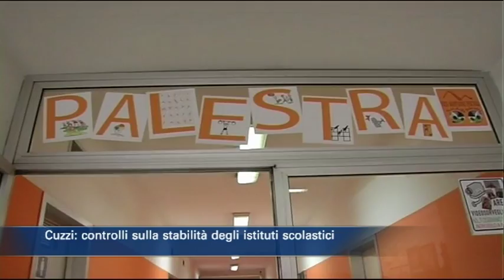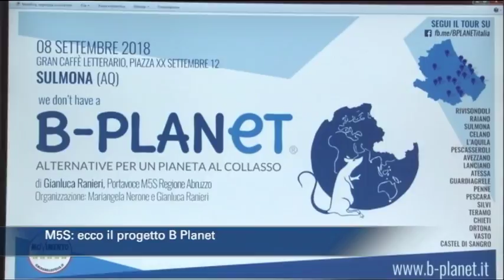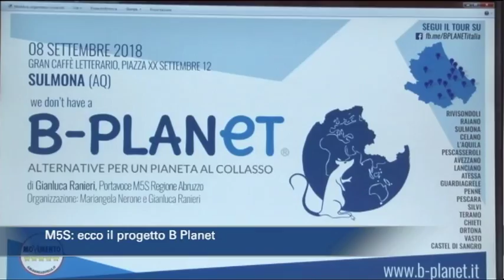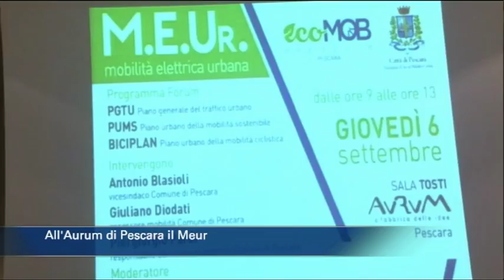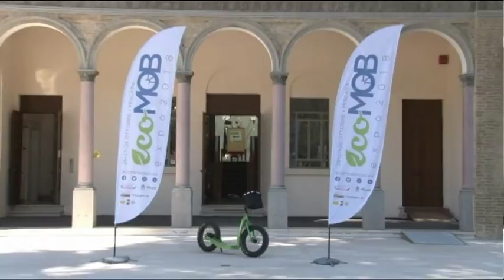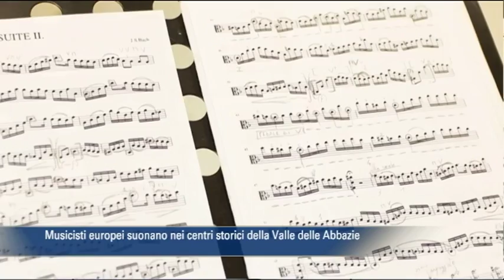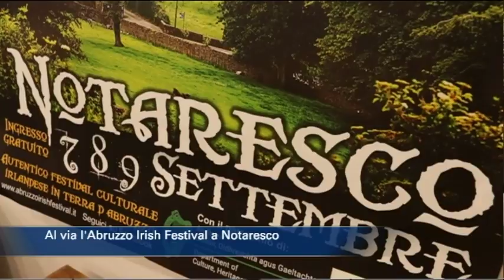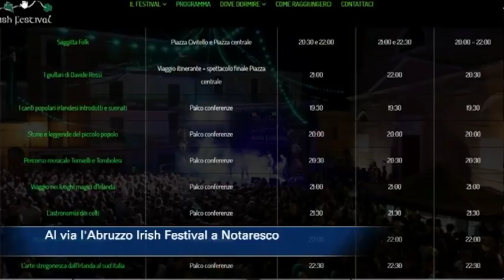TgSei edizione delle 14 di giovedì 6 settembre 2018